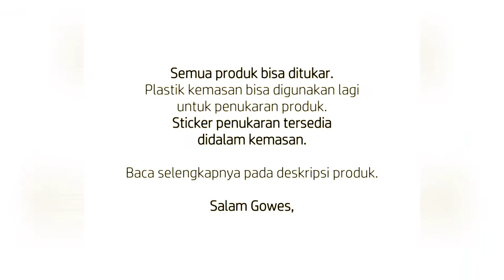Racmmer - Roubaix de Gilet Road Captain Rekomendasi Sepeda Road Bike Murah Untuk Pemula di 2020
Distributor Resmi Pakaian Bersepeda Professional